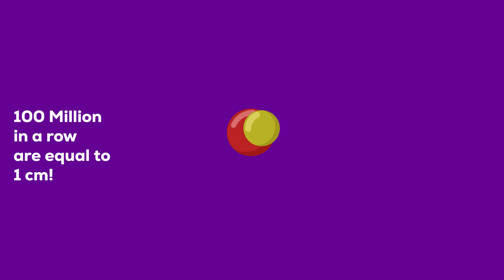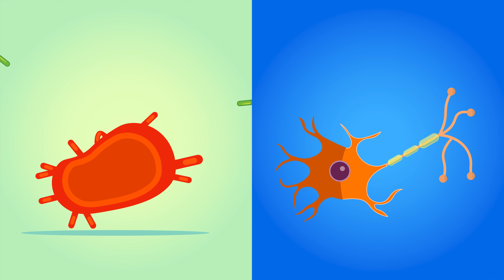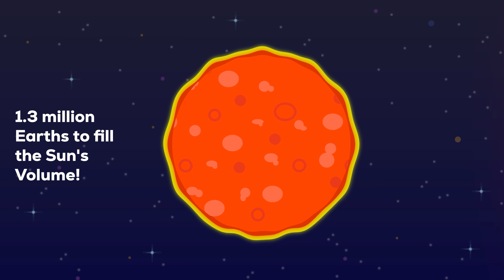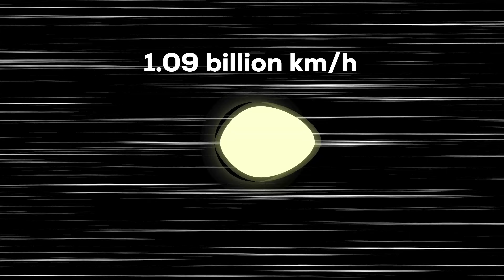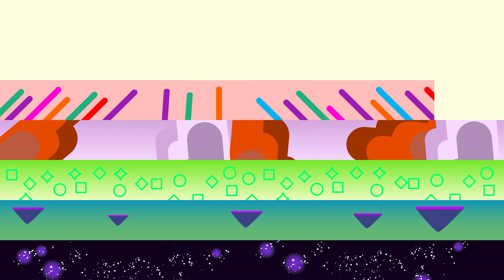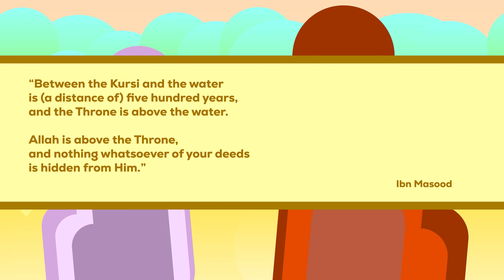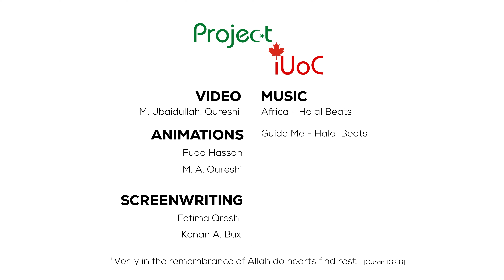How Great is Allah? | Universe Size Comparison (Animated)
The Islamic call to prayer, also known as the Azan, is made 5 times everyday in order to invite Muslims to pray to the One and Only God, Allah.

The call to prayer is non-stop across the globe, it begins in one region as it finishes in another.

The call to prayer is so frequent and as Muslims, it is important that we understand the history behind it, as well as its beautiful meaning.

But most importantly, we should understand the first phrase of the Azan; Allah hu Akbar.

Allah hu Akbar simply means "God or Allah is the Greatest."
Allah is greater than anyone, or anything. Nothing exists on Earth or in the heavens, that is greater than Allah.

But simply accepting that fact doesn't do justice to the true Greatness of Allah. In order to really understand how Great, how Powerful, how Magnificent Allah really is, let's take a look at His Creation.